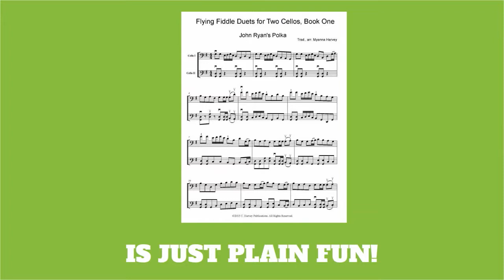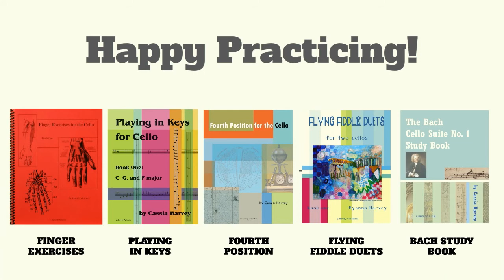5 Must Have Cello Books That Help You Improve